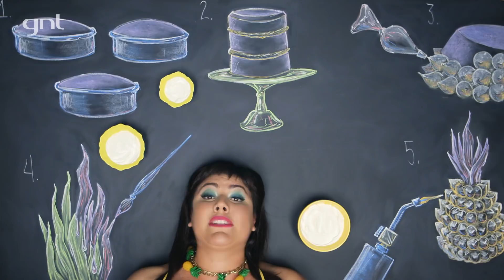Bolo de chocolate com merengue em formato de abacaxi | Raíza Costa | Rainha da Cocada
Bolo de chocolate com muito recheio, cobertura de merengue e formato de abacaxi! Raíza Costa, nossa Rainha da Cocada, vai te ensinar como fazer uma saborosa e irresistível sobremesa. Preparado para se deliciar com um incrível bolo de chocolate? 🎂

A lista completa dos ingredientes e o passo a passo completo você confere no nosso site: